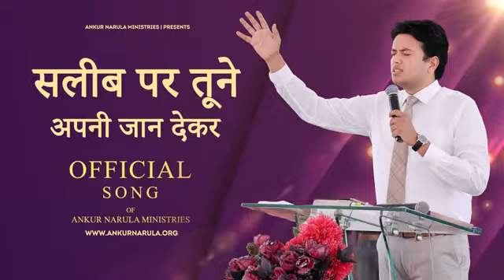सलीब पर तुने अपनी जान देकर-Saleeb par Song_Ankur Narula Ministry song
"My mouth shall tell of thy righteousness, and of thy salvation all the day; for I know not the numbers thereof."(Psalm 71:15)

God brought us out of our sinful life into His light and revealed His infinite love to us through His cross, so let's thank Him by praising Him for the wonderful deeds of God through this worship.

"  मैं आपके मुंह से तेरे धर्म का, और तेरे किए हुए उद्धार का वर्णन दिन भर करता रहूंगा, परन्तु उनका पूरा ब्योरा जाना भी नहीं जाता।" ( भजन सहिंता 71:15)

परमेश्वर हमें हमारी पाप की ज़िंदगी से निकाल कर अपने प्रकाश में लेकर आए और अपने असीम प्यार को अपनी सलीब के द्वारा हम पर ज़ाहिर किया तो आइए !!  इस आराधना के द्वारा परमेश्वर के अद्धभुत कामों के लिए उसकी स्तुति करते हुए उसका धन्यवाद करें।

Angels Worship Tv